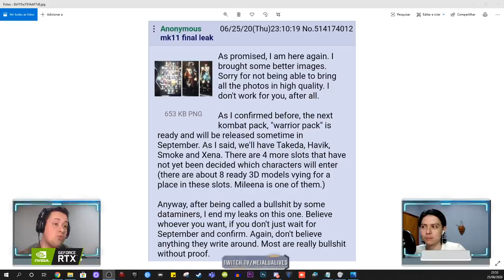SERÁ VERDADE? TAKEDA, XENA, HAVIK E MAIS NO MORTAL KOMBAT 11 AFTERMATH?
No vídeo de hoje comentamos sobre uma postagem recente na internet, informando sobre novos personagens que, possivelmente, poderão vir para o Mortal Kombat 11 Aftermath.

Nosso PC Gamer:
Microfone: HYPERX QuadCast
SSD: TeamGroup T-Force Delta 500gb
VGA: NVIDIA GeForce RTX 2070 Super
Fonte: Corsair TX850 W
Proc: Intel Core i7 4790k 4.0Ghz